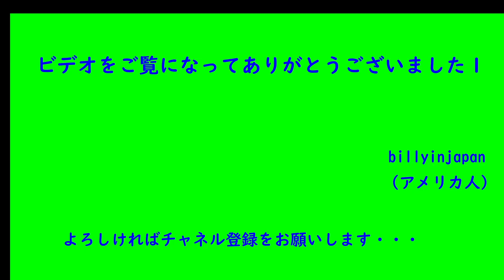噴霧器の掃除方法 農業・菜園シリーズNo. 9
ピストン式噴霧器の掃除仕方をビデオで説明致します。他の噴霧器の掃除の仕方と流れも似ていますのでダイヤフラム式などにも利用できます。ビデオに写っている噴霧器を12年前に購入しました。主に除草剤散布に使っていますが、臨時的には殺虫・殺菌剤にも利用することもあります。